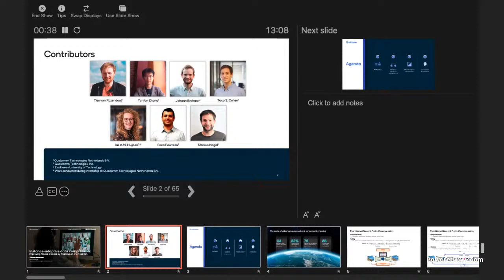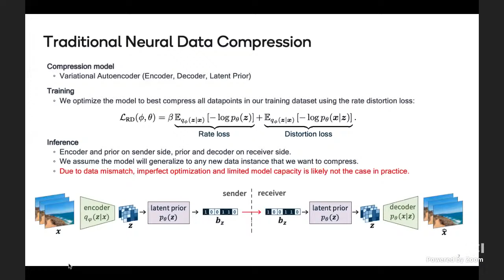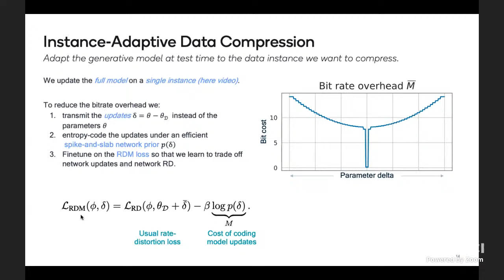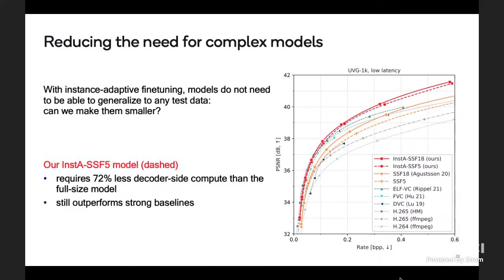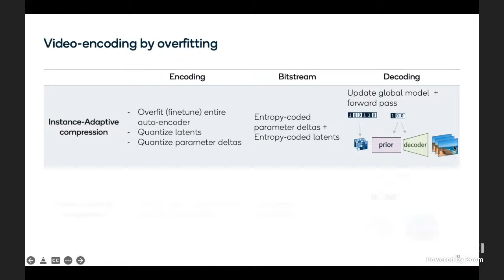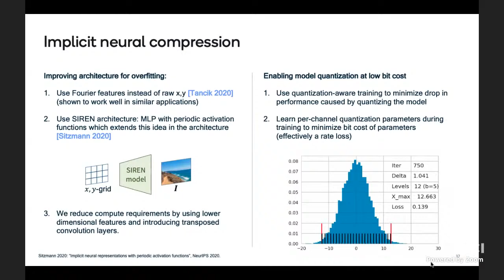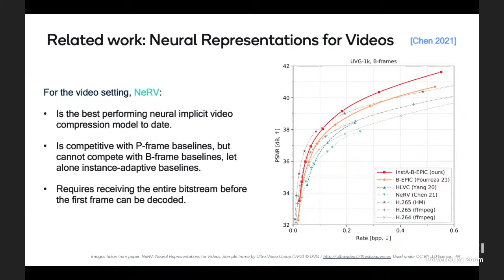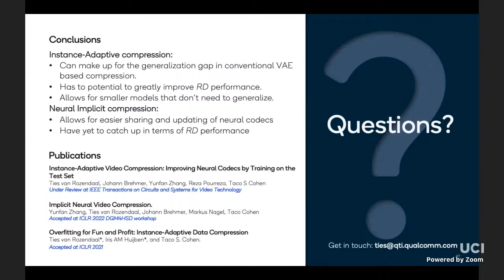AI/ML Seminar Series: Ties van Rozendaal (5/09/2022)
UCI AI/ML Seminar Series

Ties van Rozendaal
Senior Machine Learning Researcher
Qualcomm AI Research

Instance-adaptive data compression: Improving Neural Codecs by Training on the Test Set

Neural data compression has been shown to outperform classical methods in terms of rate-distortion performance, with results still improving rapidly. These models are fitted to a training dataset and cannot be expected to optimally compress test data in general due to limitations on model capacity, distribution shifts, and imperfect optimization. If the test-time data distribution is known and has relatively low entropy, the model can easily be finetuned or adapted to this distribution. Instance-adaptive methods take this approach to the extreme, adapting the model to a single test instance, and signaling the updated model along in the bitstream. In this talk, we will show the potential of different types of instance-adaptive methods and discuss the tradeoffs that these methods pose.

Bio: Ties is a senior machine learning researcher at Qualcomm AI Research. He obtained his masters’s degree at the University of Amsterdam with a thesis on personalizing automatic speech recognition systems using unsupervised methods. At Qualcomm AI research he has been working on neural compression, with a focus on using generative models to compress image and video data. His research includes work on semantic compression and constrained optimization as well as instance-adaptive and neural-implicit compression.